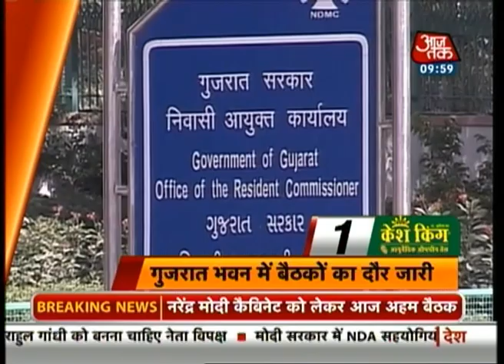10 Minute 50 Khabrein: 10 AM | 24th May 2014